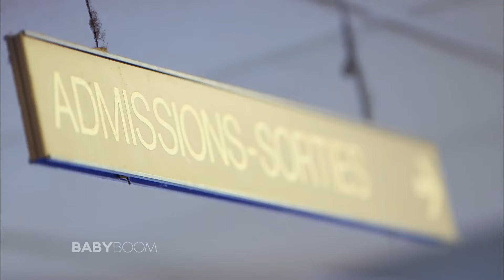Naissance à la maternité - L'accouchement de Nelly qui l'empêche de suivre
Accompagnés par le personnel médical de l’hôpital, des couples vivent l'expérience inoubliable de la naissance d'un enfant. Découvrez leurs histoires émouvantes.